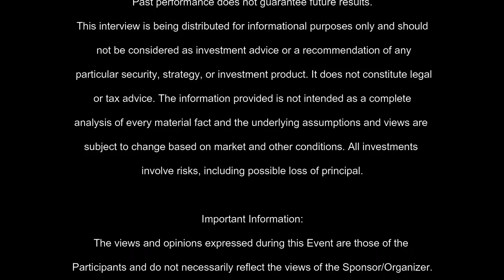Get Think Tanked with Michael Halen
The restaurant sector has seen some of the biggest economic volatility of the past two years. Business cratered during the COVID shutdown and is still struggling to get back to where it was. Michael Halen, the senior restaurant & food service analyst at Bloomberg, has been keeping close tabs on the sector and joins the ETF Think Tank to offer up his lay of the land.

Read the rest in our Get Think Tanked Distilled breakdown.

This is a replay of our live weekly show, Get Think Tanked, on Thursdays 5-6pm ET.  Tune in on Zoom or through Twitter every Thursday.

This is a replay of our October 20, 2022 show with Gary Stringer. Join us live on Thursdays!